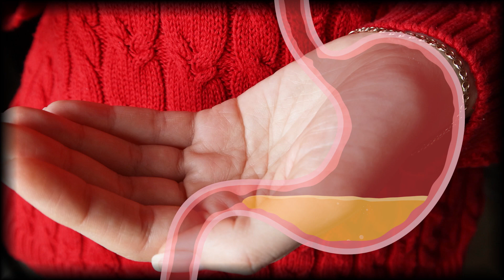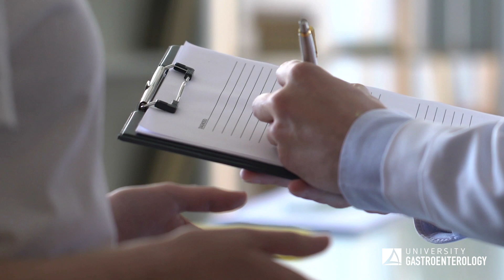What You Should Know About PPIs and Dementia Study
A recent study connected the prolonged use of PPIs and dementia. University Gastroenterology's Breton Roussel, MD discusses the outcome, why it should be taken with a grain of salt, and what you should do if you're currently taking PPIs.